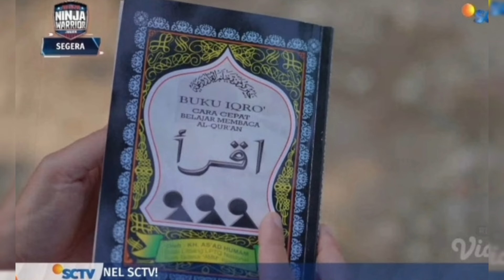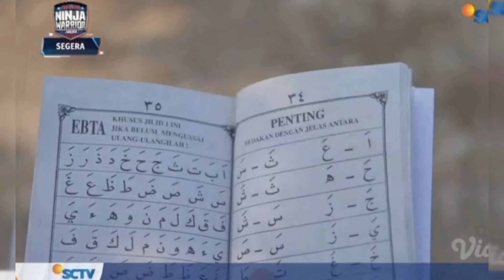WOWWW!! MAFIYOSO TOBAT!! EIIT COBRA GANTENG SHOLEH... BU YUNI TERPESONA... EEYAAA NAIK RANJANG 178